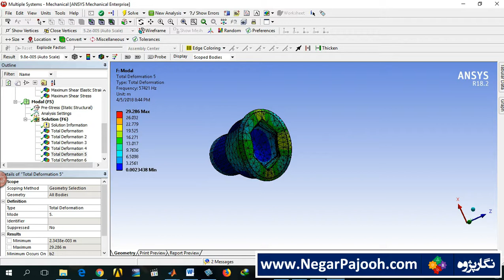حلیل مکانیکی پیچ در نرم افزار انسیس/ Analysis of Bolt in ANSYS